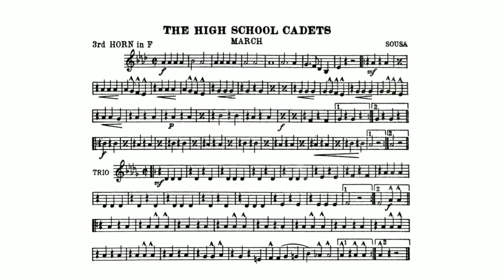The High School Cadets March: 3rd Horn in F: John Philip Sousa